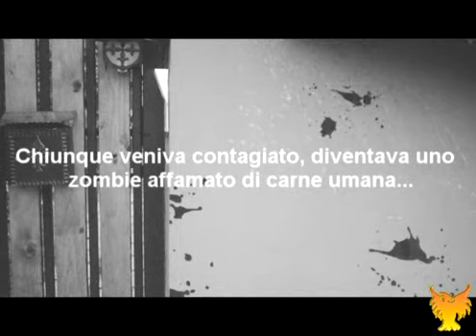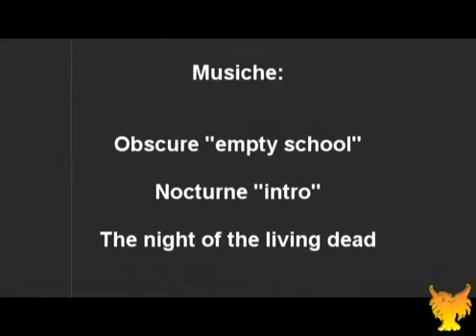La casa dei morti viventi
Un virus si diffonde, e in una casa le persone diventano zombie.
Un video veramente divertente.
Buona visione!